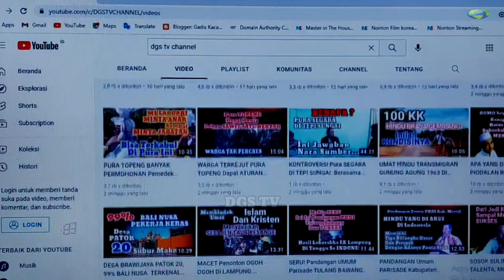TATA CARA MENDIRIKAN BANGUNAN SUCI Bagian 1: NGERUWAK dan NASARIN Benarkah MEMOHON Kepada BUTA KALA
TATA CARA MENDIRIKAN BANGUNAN SUCI E Bagian 1 : NGERUWAK dan NASARIN Benarkah MEMOHON Kepada BUTA KALA#hindunusantara bali pura @DGSTV_8News

Om Suwastiyastu
Pemirsa DGS TV di manapun Berada ,selamat datang kembali di Channel kesayangan anda, Channel yg menayangkan segala kegiatan umat hindu dari Sabang Sampai merauke,dari mianggas sampai pulau Rote.

Pemirsa Pada Episode Kali ini,
Kita akan membahas Tata Cara Mendirikan Bangunan Suci.

Pemirsa, Umat hindu di bali, maupun Hidu luar bali yang berasal dari Bali Tidak  terlepas dari yang namanya  Pura, sanggah,  Atau pelinggih.

Setiap pendirian bangunan suci, seperti : Sanggah Pamarajan dan Pura, ada beberapa tahapan yang harus ditempuh, yaitu :

Upacara Pangruwak
Upacara Nasarin
Upacara Mamakuh
Upacara Mlaspas
Upacara Mapadagingan
Upacara Ngenteg Linggih
Upacara Piodalan selengkpanya

kali ini Kita akan Membahas Mengenai Upacara Pangruwak
dan Nasarin. Untuk Yang Lain Kita Akan Bahas Di Episode Berikutnya.

Pemirsa
Upacara Pangruwak adalah upacara permohonan kehadapan para bhuta kala yang menempati tanah tersebut, agar berkenan tanah tersebut untuk dijadikan tempat pendirian bangunan.

Apabila upacara ini tidak dilakukan, ada keyakinan akan mendapatkan gangguan dari para bhuta kala atau roh-roh halus penghuni tanah tersebut.

Menurut kepercayaan umat Hindu di Bali disebut dengan Pamali.

Upakara yang dipersembahkan berupa caru Eka Sata, yakni ayam berumbun, dengan perlengkapannya menurut ajaran sastra.

Salah satu sastra yang menguraikan hal itu disebut Lontar Bhama Kertih.
Dalam lontar tersebut diuraikan, sebagai berikut :

Caru ayam brumbun, urip 33, pakalahyangan, sesayut durmanggala, prayascita, yang dipersembahkan kepada Sang Bhuta Bhuwana.

Segehan Agung, dilengkapi dengan tetabuhan, dipersembahkan kepada sang Bhuta Dengen.

Dilanjutkan dengan mengukur lokasi bangunan tersebut dengan ketentuan Asta Kosala, Asta Dewa, Asta Bhumi, Asta Patali, sesuai dengan kegunaannya.

Setelah itu barulah dilanjutkan dengan persembahyangan bagi para penyungsung tempat suci itu.

Semua bunga, kawangen yang dipergunakan untuk sembahyang dikumpulkan, untuk ikut dijadikan dasar.

Upacara Nasarin
Upacara Nasarin atau peletakan batu pertama, sesuai dengan sastra yang disebut di atas, sebagai berikut :

Dasar pertama dengan Bata Bang  atau batu bata merah, yang bergambarkan Badawangnala, dengan wijaksara ANG.

Klungah Kelapa Gading makasturi, airnya dibuang, ditulisi dengan wijaksara OM kara.

Dilengkapi dengan wangi-wangi, lengawangi, buratwangi, dedes, kawangen kraras, uangnya 11 kepeng, dibungkus dengan kain putih, diikat dengan benang 4 warna (lawe catur warna).

Di pucaknya kawangi dengan uangnya 33 kepeng (urip bhuwana), canang satangkep, tumpeng bang adanan, iwak (daging) ayam biying yang dipanggang, lengkap dengan buah-buahan.

Jugjugin (tancapkan) dengan keris/dahan (carang) dadap, simbul lanang (purusa). Setelah itu baru dipergunakan sebagai dasar.

Di atas upakara tadi, ditindih dengan bata bang (batu bata merah), bertuliskan Dasaksara. Lalu ditindih dengan batu hitam (batu bulitan), yang bertuliskan Tri Aksara ANG UNG MANG.

Yang paling atas adalah sebuah kawangen, dengan uangnya 11 kepeng, yang bertuliskan OM karamertha..

Perincian upacara yang tersebut di atas, tidak dapat dilepaskan dengan Tattwa atau sistim filsafat Hindu, tentang Bhuwana Agung dan Bhuwana Alit.

Nah Pemirsa Itulah penjelasan, Tentang Tatacara Mendirikan Bangunan Suci.
Agar kita tidak asal atau sembarangan mendirikan bangunan suci.

Semoga Dapat menambah Wawasan kita Semua sebagai Umat Hindu.
Dan Nantikan , pada Episode selanjutnya Kita Akan Membahas
Upacara Memakuh dan
Upacara Melaspas.

Terimakasih atas perhatiannya, Jayalah Hindu Nusantara